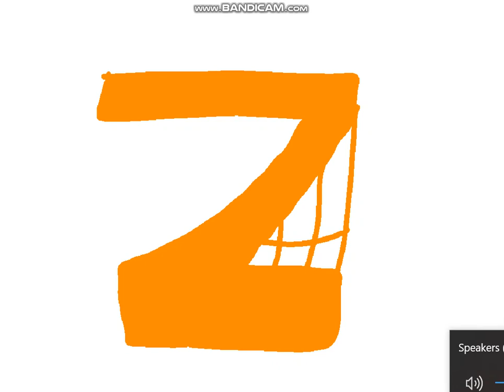TVOKIDS LETTER ALPHABET SONG